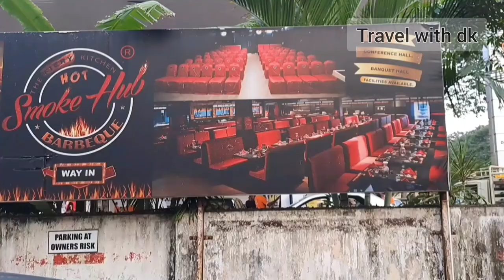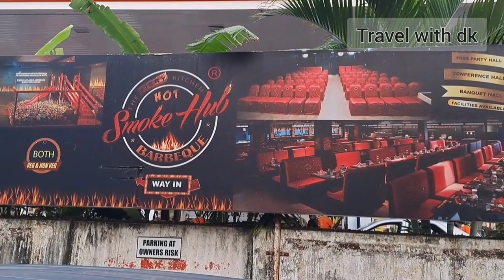smokehub barbecue buffet 100 + items Rs 499 only | unlimited buffet | vr games | Food review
Smokehub barbecue la Rs : 499 ku 100 + items unlimited buffet both veg and nonveg tharanga.

chennai la 5 outlets iruku. maanga ponathu velachery branch. food mattum illama vr games, selfie photo booth, kids play area and cake cutting celebration with dj (our fav song will be played)

Timing - Afternoon 12pm to night 11pm.

call and reserve the table before going. unless they will not allowed for dining.

Minimum 4 persons required  for Rs 499 package includes gst (Per person)

Less than 4 persons means Rs 599 including gst ( Per person)

Location :  SMOKE HUB BARBEQUE - VELACHERY

OLD NO.56,NEW NO.163,FIRST FLOOR VELACHERY MAIN ROAD(GURUNANAK COLLEGE ROAD&OPP. TO THE WESTIN HOTEL, Chennai, Tamil Nadu 600043